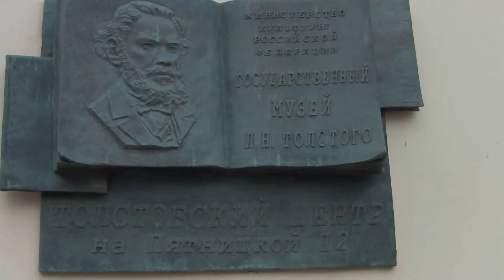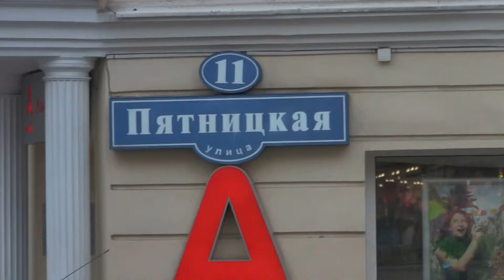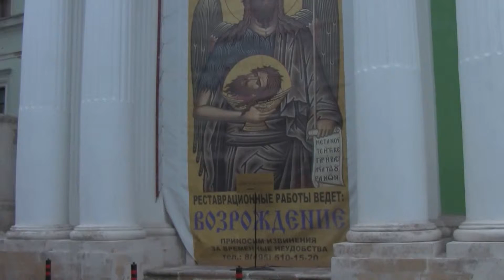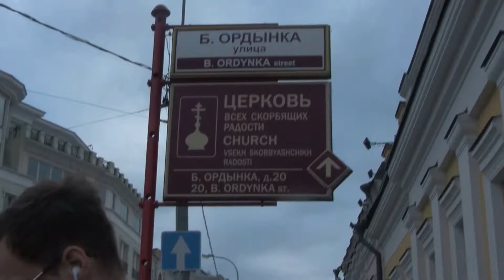512 -527 ) Master sechs 2013